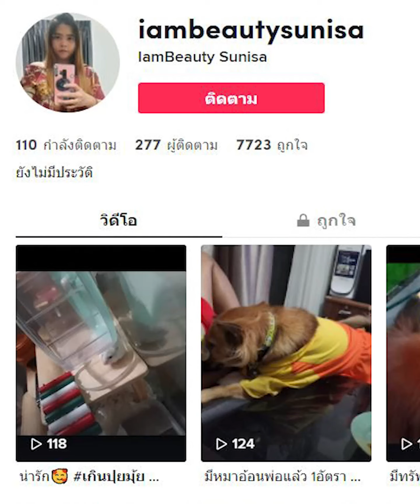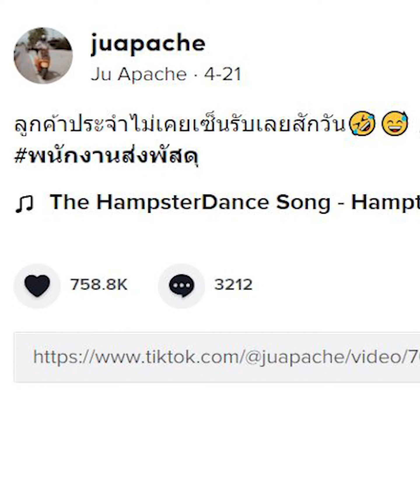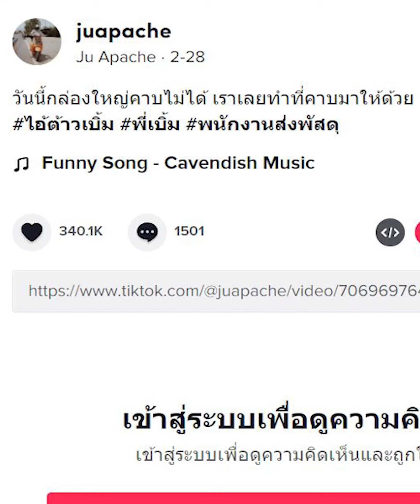ตกลงมืออาชีพ น้องหมา หรือ...ไรเดอร์กันแน่!!